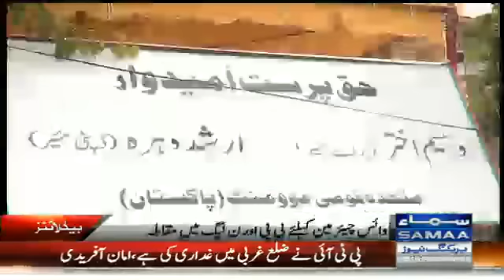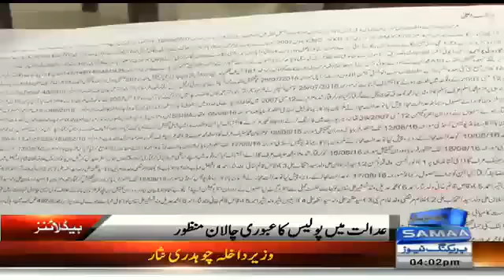Samaa Headlines | 4 PM | 24 Aug 2016